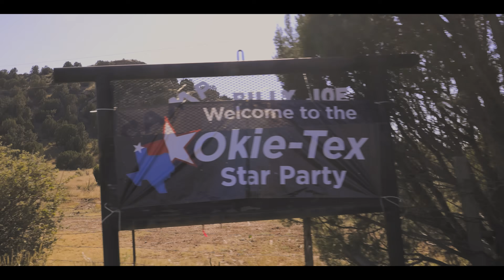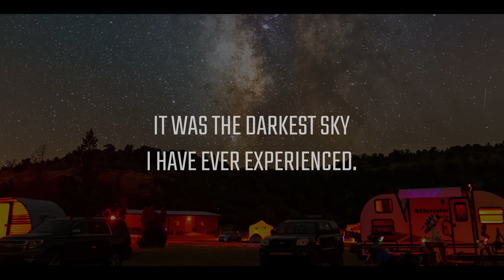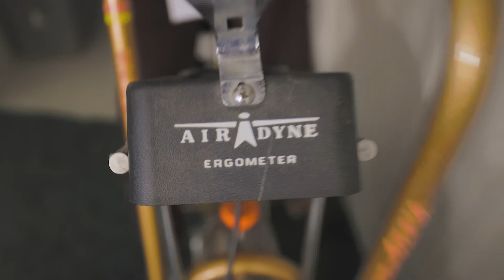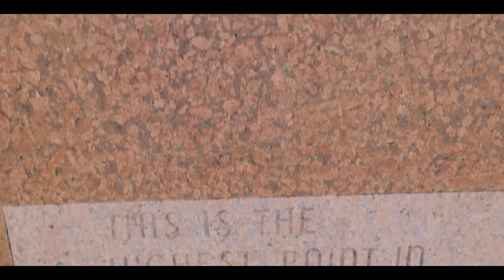Astrophotography From the Darkest Sky Possible (Bortle 1)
What Does a Bortle 1 Class Sky Look Like?

In this video, we travel to the Okie-Tex Star Party in Oklahoma to experience some of the darkest skies in the world.

We set up our telescopes to capture deep-sky objects in the night sky, but just being out there with our own eyes was a once-in-a-lifetime experience.

Thank you to the organizers and attendees of the Okie-Tex Star Party for being so welcoming to a couple of Canadians!